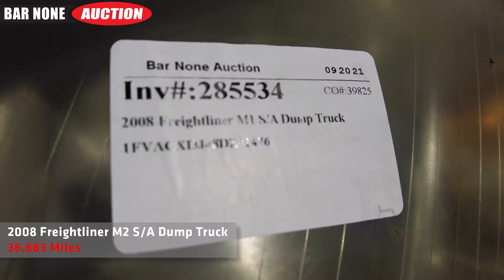2008 Freightliner M2 S/A Dump Truck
Watch this 2008 Freightliner M2 S/A Dump Truck at work!
VIN: 1FVACXDJ48DZ91476
*Broken Rear Window* ***SALVAGE CERTIFICATE***
Odometer Reading: EXE,MPT